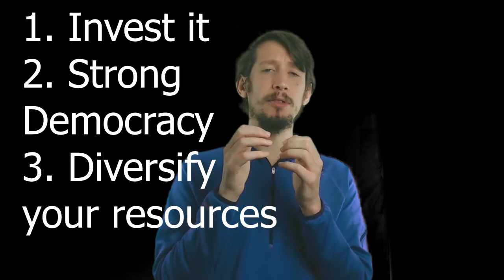How Can 1 Resource Destroy a Nation and a Hero?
Isn't Vibranium the best resource to have? Well, learn about the Resource Curse and how it can not only end Wakanda but endanger your view of T'Challa, too.